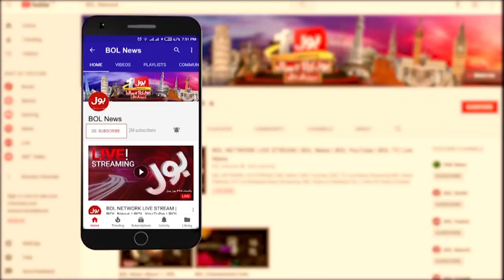Aftab Sultan Appointed As New Chairman NAB | PMLN Govt | Breaking News